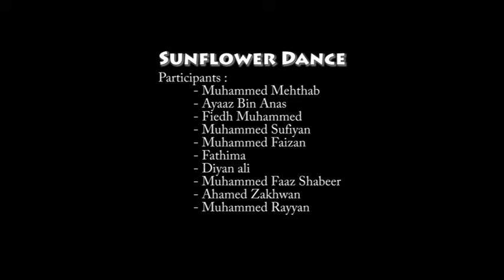06 sun flower dance